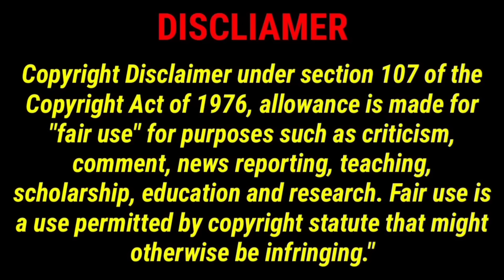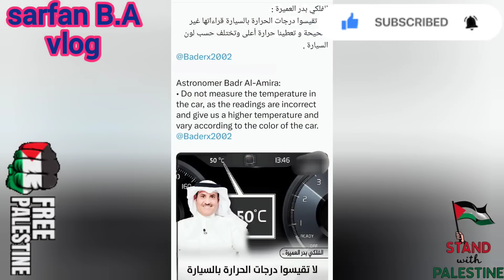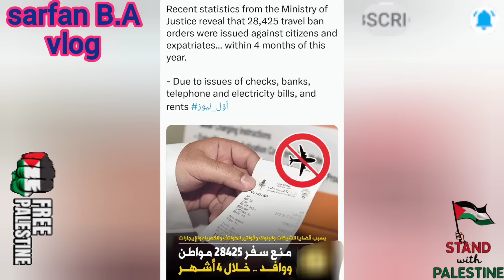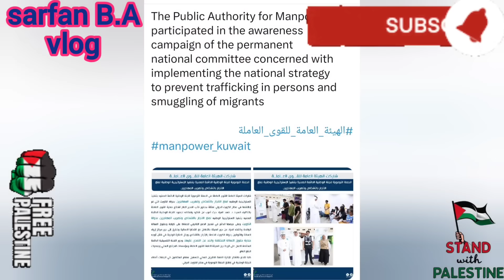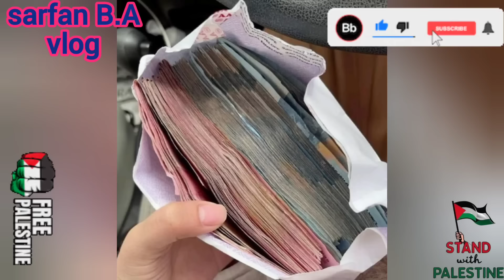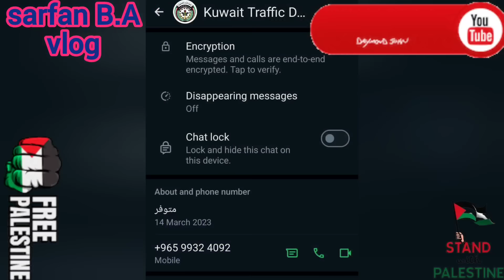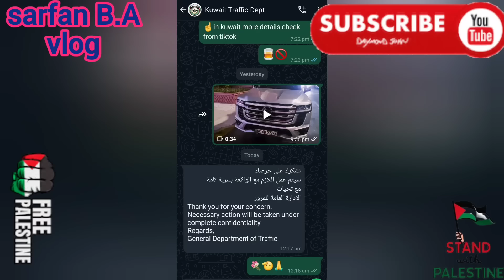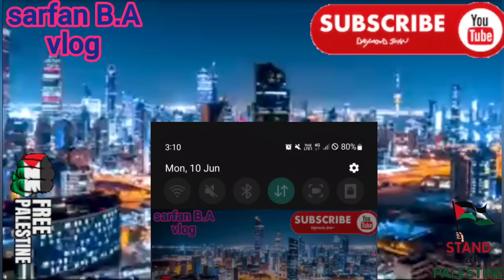🇰🇼💔😭ගමන් තහනම් අකාම ගහන්න බෑ වැටුප යවන්න බෑ✈️🚫sarfanbavlog